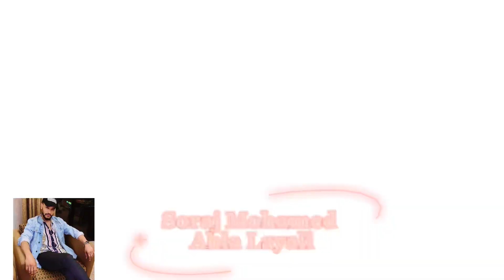SORAj Mohamed HEES Arabic Ahla Layali 2023